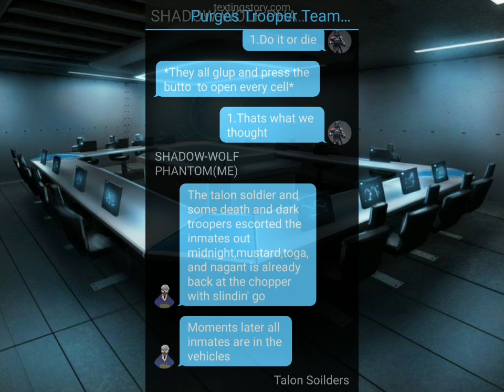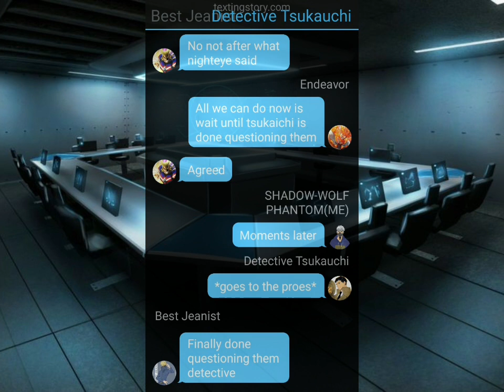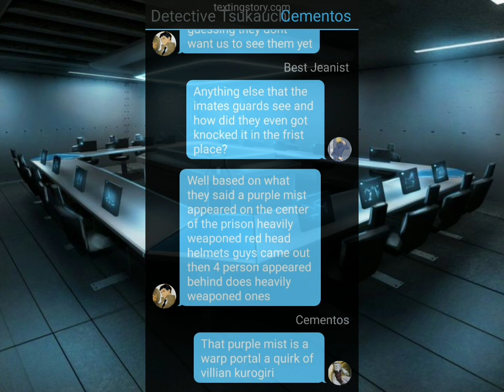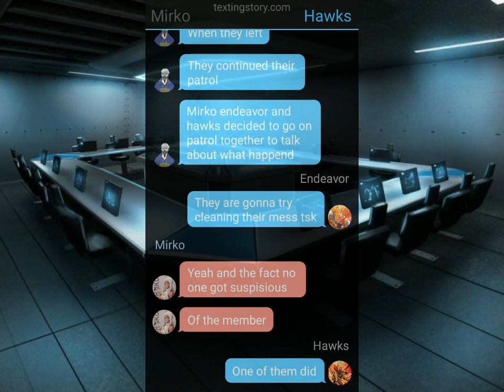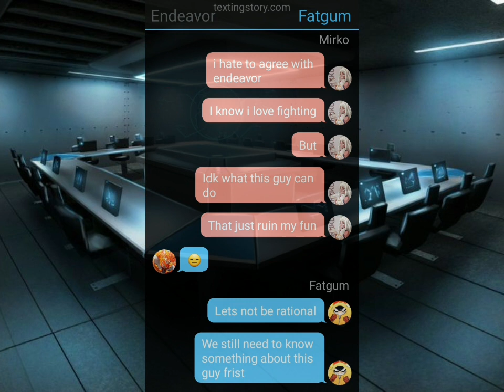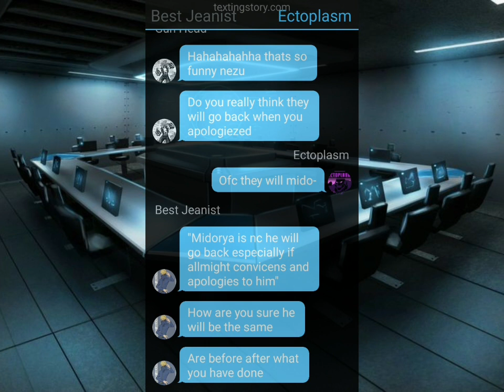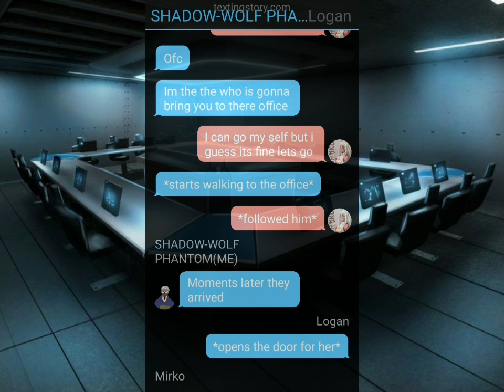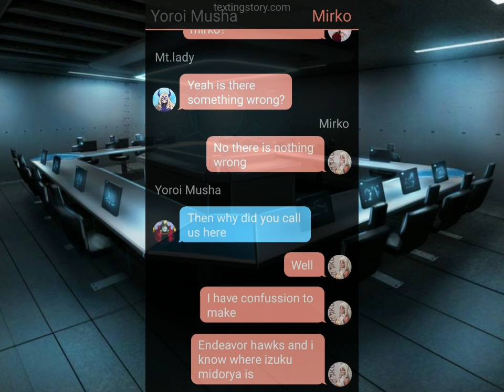Betrayed silver samurai deku chapter 7|aftermath and shocking revelation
special narrator:@mr.kwaki30